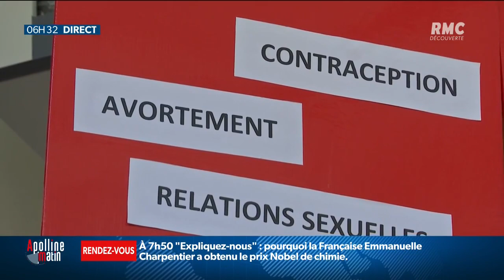L'Assemblée nationale songe à rallonger le délai légal pour avoir recours à une IVG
Pourra-t-on bientôt avorter jusqu'à la 14eme semaine de grossesse ?
Une proposition de loi en ce sens est examinée ce matin à l'Assemblée nationale. Elle propose de rallonger de deux semaines le délai légal pour avoir recours à une IVG